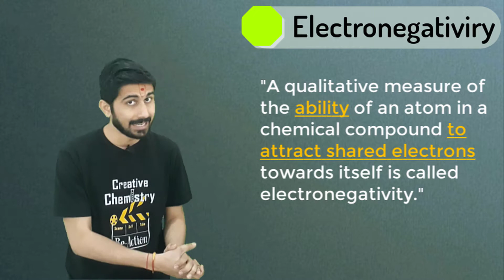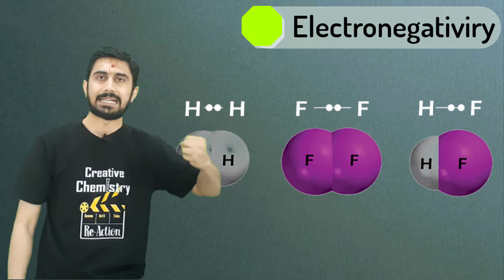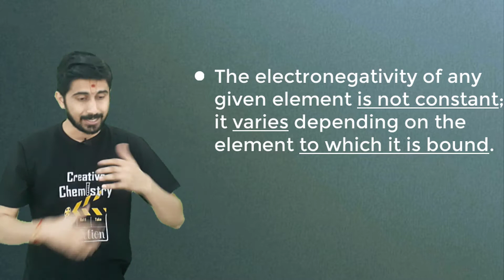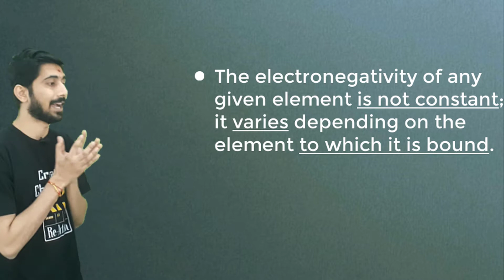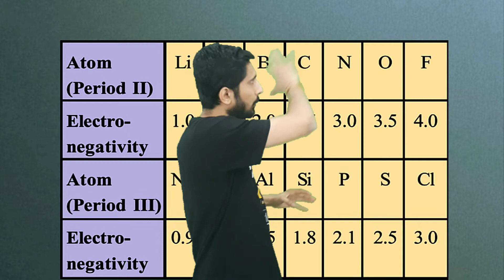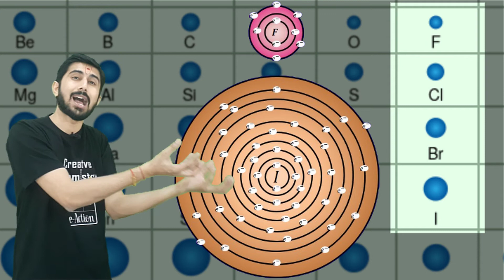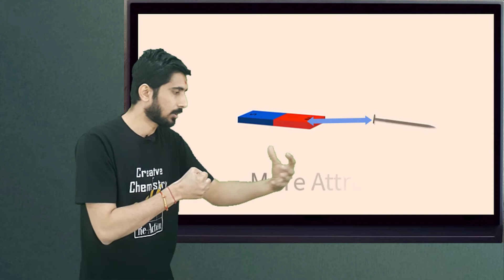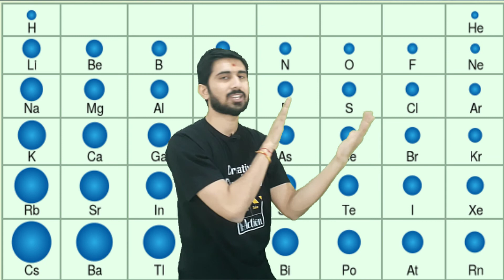Electronegativity & it's Trends || Re - Action Series || 06 || Ajay Jadeja Sir